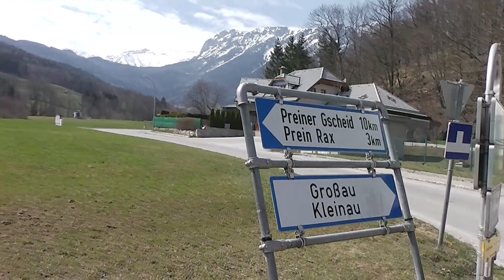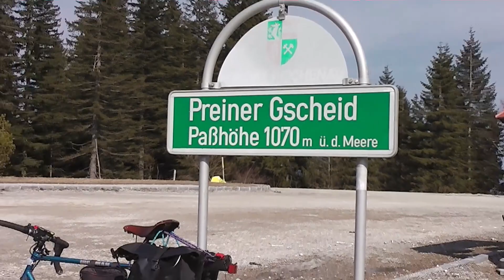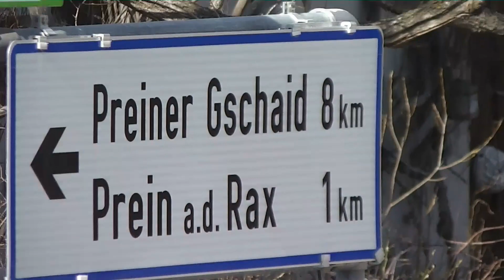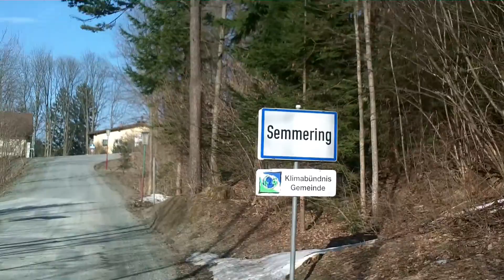Preiner Gscheid - Semmering